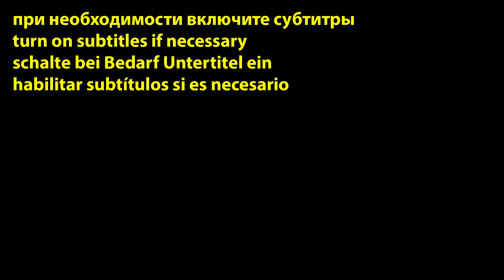Мой муж просит готовить этот САЛАТ 3 раза в неделю! САМЫЙ ВКУСНЫЙ И ЛЕГКИЙ САЛАТ к новогоднему столу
Состав:
Свиной язык -450 грамм (+Соль по вкусу +Перец чёрный горошком -4 штуки + Перец душистый горошком -1 штука +Лавровый лист -1 штука +Приправа бадьян -1 звёздочка +Вода )
Красный салатный лук -1/2 большой штуки
Морковь -1 штука средняя
Растительное масло -3-4 столовые ложки
Чеснок -1 зубчик
Зелень петрушки небольшой пучок
Маринованные огурцы - 3 штуки меньше средних
Чёрный молотый перец -2 щепотки
Соль по вкусу
Сок лимона по желанию для подачи